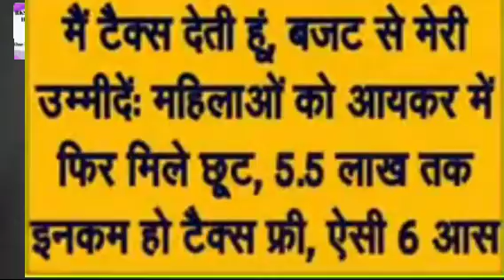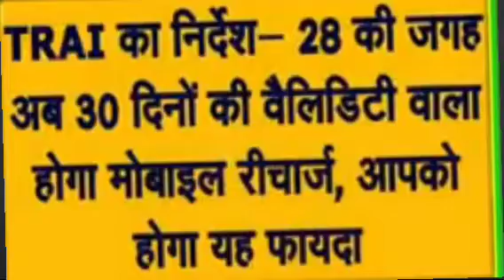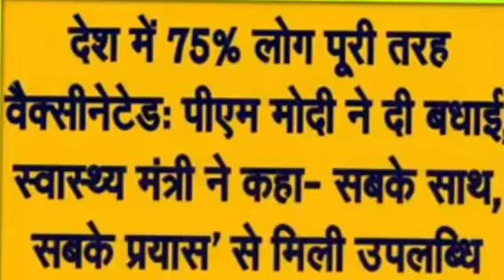RKS DEAF NEWS 01/02/2022 part 1